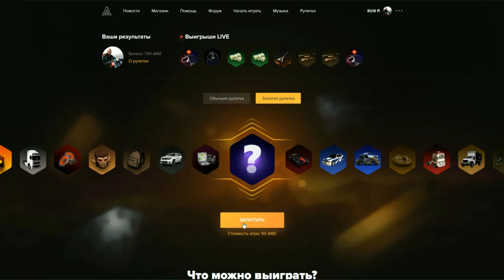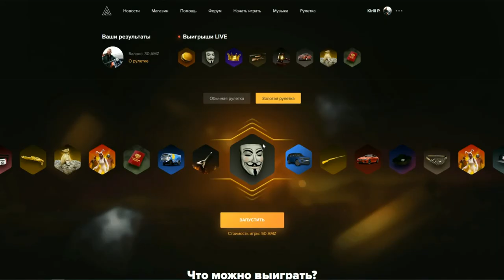🔥CRMP AMAZING RP - ПОКРУТИЛ РУЛЕТКУ НА 700 РУБЛЕЙ / ВЫБИЛ ЧТО-ТО КЛАССНОЕ?!